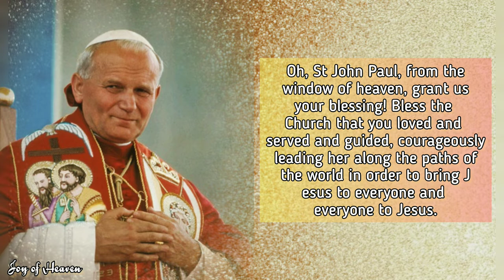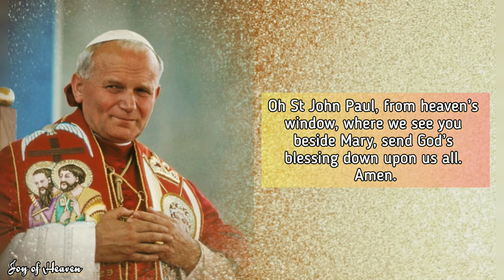Powerful Prayer to ST. JOHN PAUL II || Feast Day : October 22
Oh, St John Paul, from the window of heaven, grant us your blessing! Bless the Church that you loved and served and guided, courageously leading her along the paths of the world in order to bring Jesus to everyone and everyone to Jesus. Bless the young, who were your great passion. Help them dream again, help them look up to the heavens again to find the light that illuminates the paths of life here on earth.

May you bless each and every family! You warned of Satan’s assault against this precious and indispensable divine spark that God lit on earth. St John Paul, with your prayer, may you protect the family and every life that blossoms from the family.

Pray for the whole world, which is still marked by tensions, wars and injustice. You opposed war by invoking dialogue and planting the seeds of love: pray for us so that we may be tireless sowers of peace.

Oh St John Paul, from heaven’s window, where we see you beside Mary, send God’s blessing down upon us all. Amen.

🌹 MORE ABOUT OF ST. JOHN PAUL II🌹

Karol J Wojtyla, known as John Paul II since his October 1978 election to the papacy, was born in Wadowice, a small city 50 kilometres from Cracow, on May 18, 1920. He was the second of two sons born to Karol Wojtyla and Emilia Kaczorowska. His mother died in 1929. His eldest brother Edmund, a doctor, died in 1932 and his father, a non-commissioned army officer died in 1941.

He made his First Holy Communion at age 9 and was confirmed at 18. Upon graduation from Marcin Wadowita high school in Wadowice, he enrolled in Cracow's Jagiellonian University in 1938 and in a school for drama.

The Nazi occupation forces closed the university in 1939 and young Karol had to work in a quarry (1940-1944) and then in the Solvay chemical factory to earn his living and to avoid being deported to Germany.

In 1942, aware of his call to the priesthood, he began courses in the clandestine seminary of Cracow, run by Cardinal Adam Stefan Sapieha, archbishop of Cracow. At the same time, Karol Wojtyla was one of the pioneers of the "Rhapsodic Theatre," also clandestine.

After the Second World War, he continued his studies in the major seminary of Cracow, once it had re-opened, and in the faculty of theology of the Jagiellonian University, until his priestly ordination in Cracow on November 1, 1946.

Soon after, Cardinal Sapieha sent him to Rome where he worked under the guidance of the French Dominican, Garrigou-Lagrange. He finished his doctorate in theology in 1948 with a thesis on the topic of faith in the works of St. John of the Cross.

In 1948 he returned to Poland and was vicar of various parishes in Cracow as well as chaplain for the university students until 1951, when he took up again his studies on philosophy and theology.

Besides taking part in Vatican Council II with an important contribution to the elaboration of the Constitution Gaudium et spes, Cardinal Wojtyla participated in all the assemblies of the Synod of Bishops.

 It must also be remembered the numerous government personalities encountered during 38 official visits and in the 690 audiences and meetings held with Heads of State , and even the 226 audiences and meetings with Prime Ministers.

Soon after, Cardinal Sapieha sent him to Rome where he worked under the guidance of the French Dominican, Garrigou-Lagrange. He finished his doctorate in theology in 1948 with a thesis on the topic of faith in the works of St. John of the Cross. At that time, during his vacations, he exercised his pastoral ministry among the Polish immigrants of France, Belgium and Holland.

Hello everyone! I hope everyone is feeling great. The FEAST OF ST. JOHN PAUL II is on October 22.

❣❣❣❣ Credits / Sources ❣❣❣❣

John 11:40